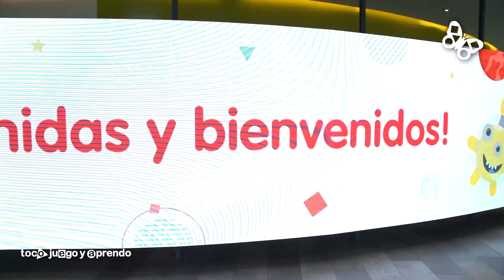¿ConocesPapalote? Capítulo 8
📢 Nosotros también estamos aprendiendo en todo momento y queremos que conozcas esto.